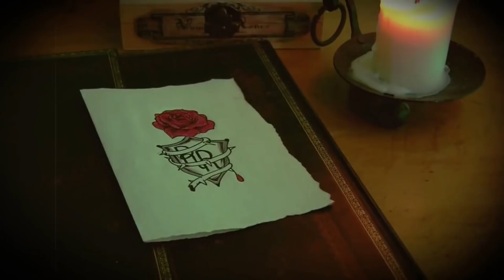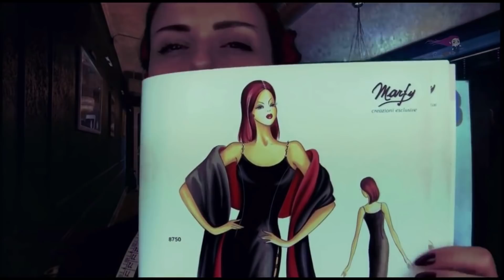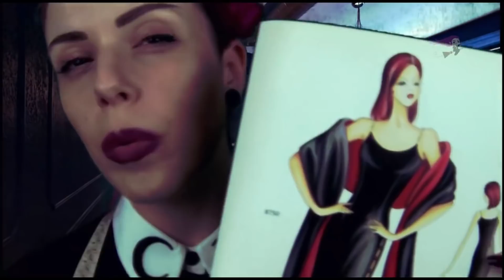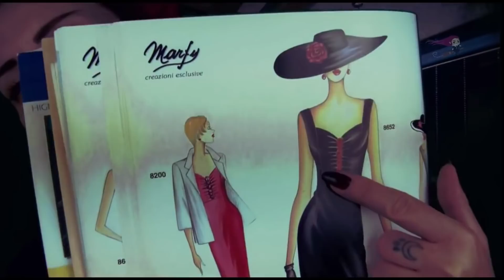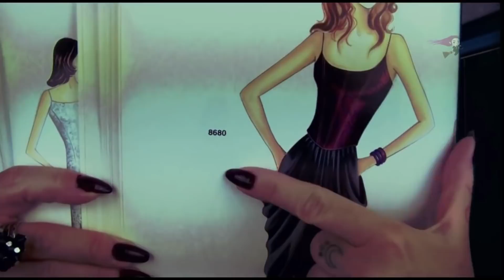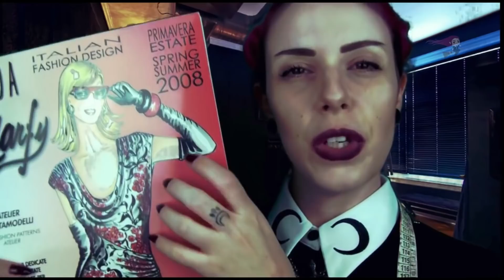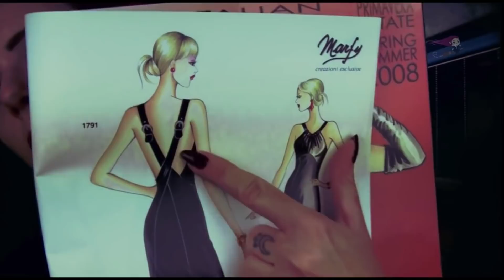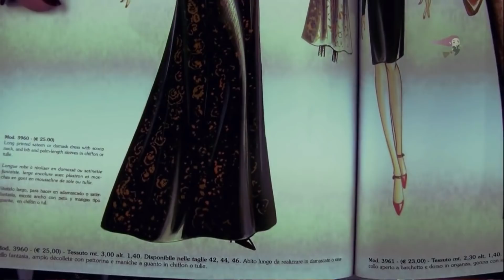The Underneath Society Series - La serie (ASMR) completa! | ASMR roleplay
👁‍🗨▪LEGGIMI/READ ME▪❗❗
🎧Per favore indossa le cuffie - Please wear headphones!🎧

Grazie a tutti per essere qui, significa davvero il mondo per me!
Un abbraccio, ci vediamo con il prossimo video!💜

▪ Questo canale è per me una grande passione e cerco sempre di migliorare la qualità dei miei video. Se ti fa piacere contribuire a questo scopo, è possibile faro tramite donazioni cliccando sul link "Salvadanaio". Grazie per il supporto!

▪ This channel is for me a true passion so I always trying to improve the quality of my videos. If you’d like to contribute to this purpose, than that’s possible via donations, just click the tip jar link.